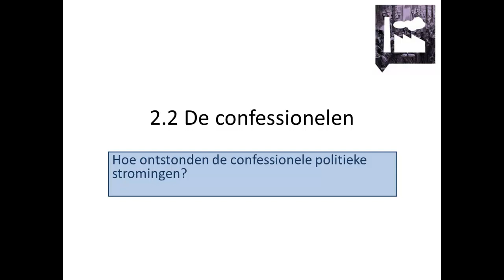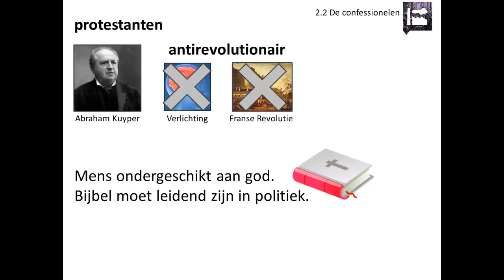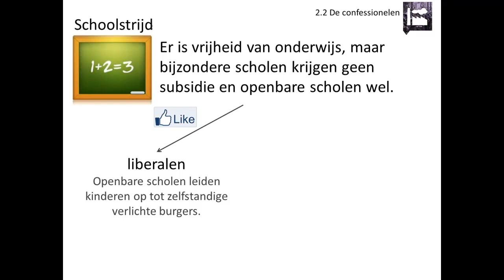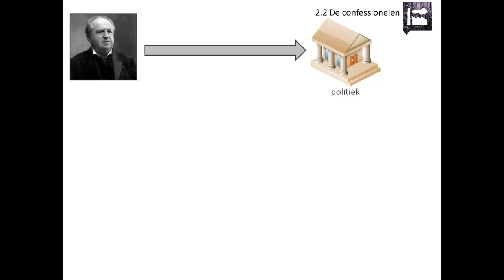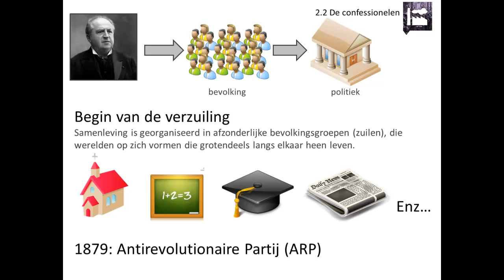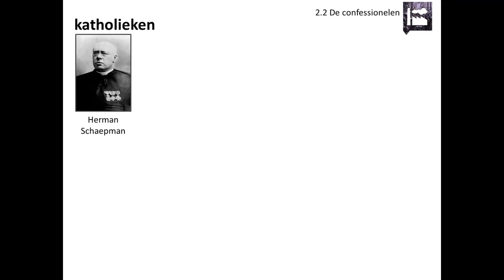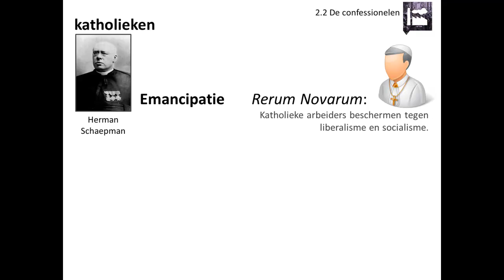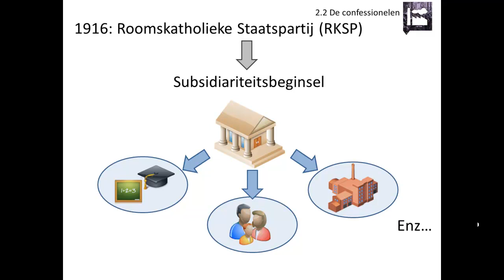2.2 De confessionelen (Rechtsstaat en democratie - Geschiedeniswerkplaats)